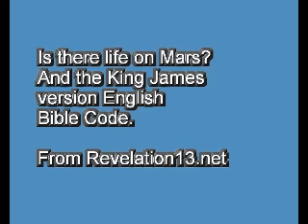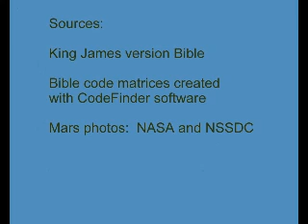Is there life on Mars, and the King James English Bible Code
Is there life on Mars?  We look at this possibility using the King James version English Bible Code.  Could there be plant life or animal life underground on Mars.
From the Revelation13.net web site, for more on this see Revelation13.net (Revelation 13: Prophecies of the Future, Astrology, Nostradamus, Bible Prophecy, the King James version English Bible Code.)